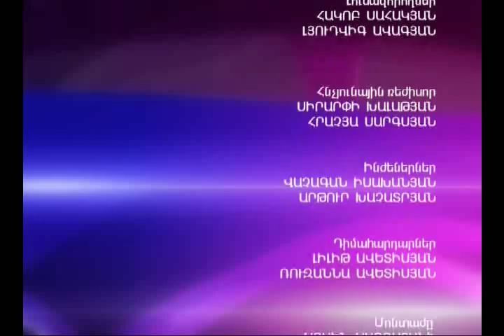Maestro show-Sona Sahgeldyan